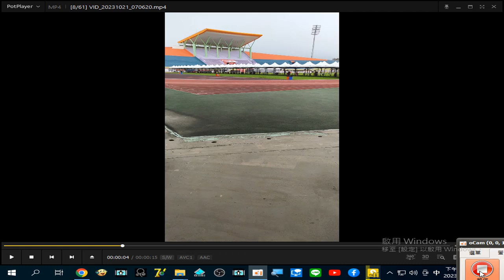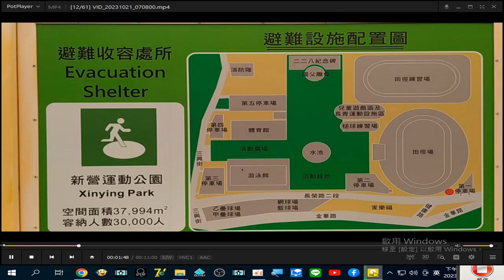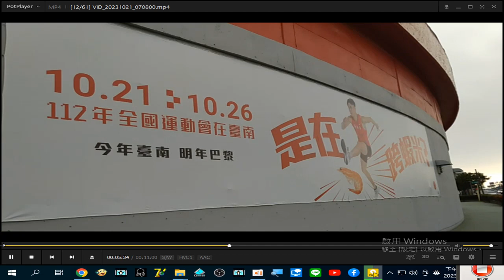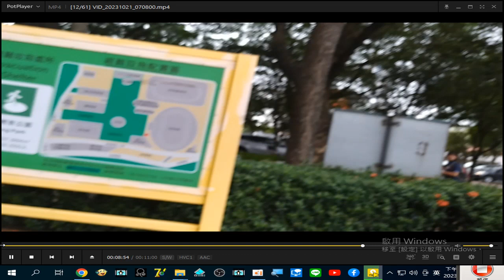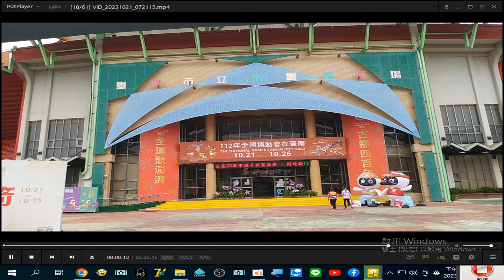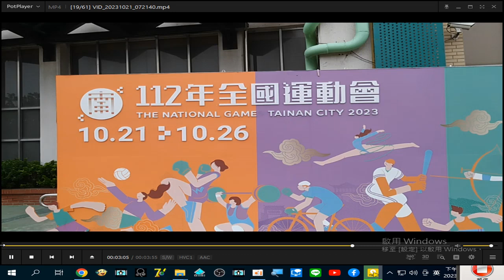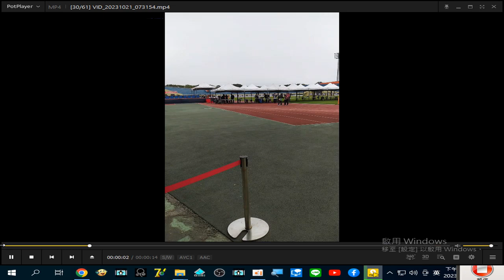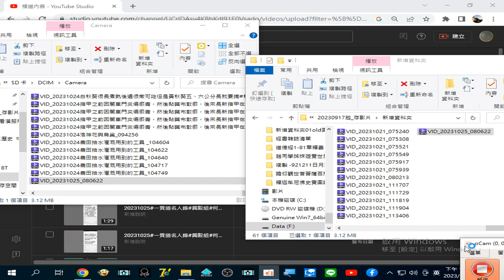20231021#全國運動會在臺南 第一天，新營長榮路體育場景觀